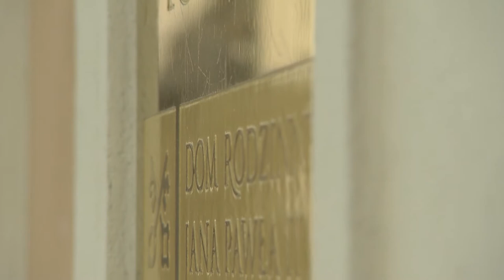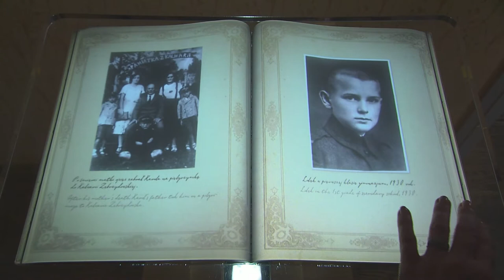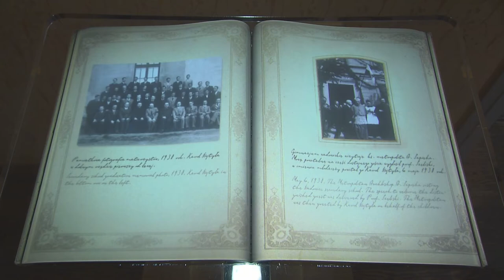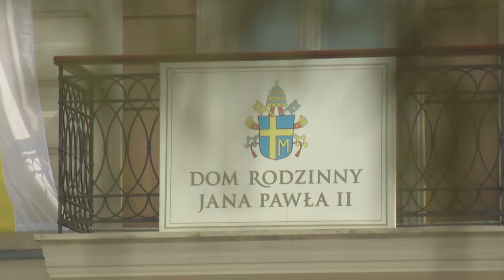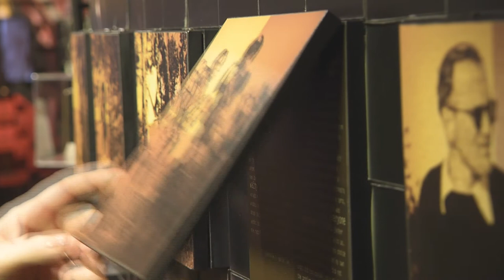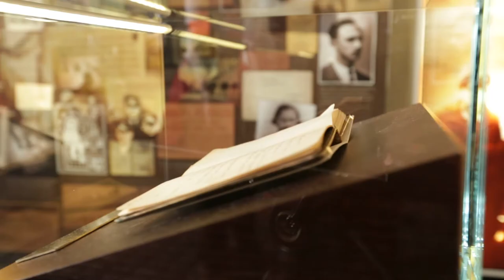Historia teatru - historia przyjaźni.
Karol Wojtyła i Teatr Rapsodyczny we wspomnieniach Haliny Kwiatkowskiej